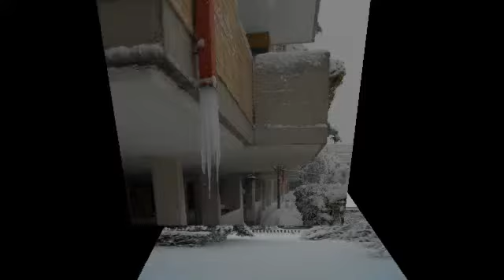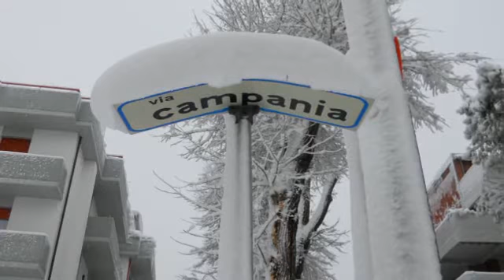Disc 2012 02 17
La nevicata del febbraio 2012 a Fano